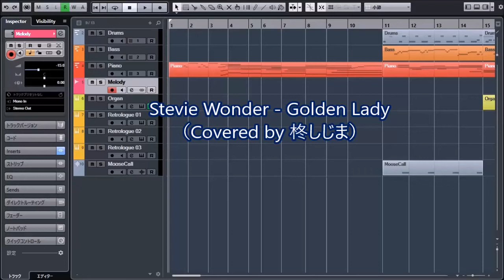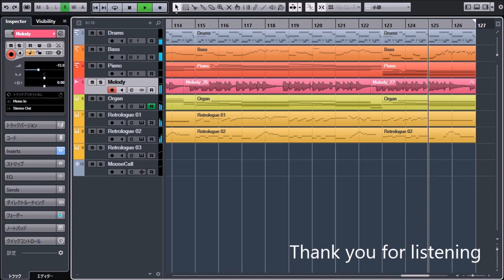Stevie Wonder - Golden Lady(Covered by 柊しじま)